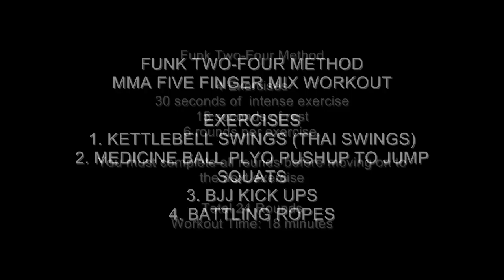MMA CONDITIONING CIRCUIT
Funk Two-Four Workout Method -2:29
4 Exercises

Alternate Kettlebell Swings - 2:51
Medicine Ball Plyo Pushups and Jump Squats 3:20
BJJ Kick Ups 3:44
Battling Ropes 4:09

30 seconds of  intense exercise - 15 seconds of rest
6 rounds per exercise.
You must complete all rounds before moving on to the next one
Total 24 Rounds - Workout Time: 18 minutes